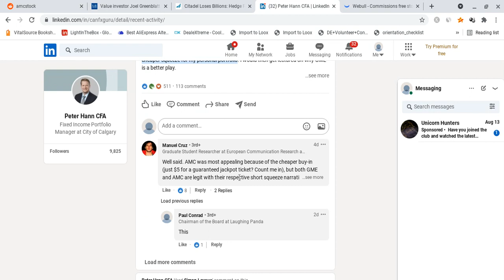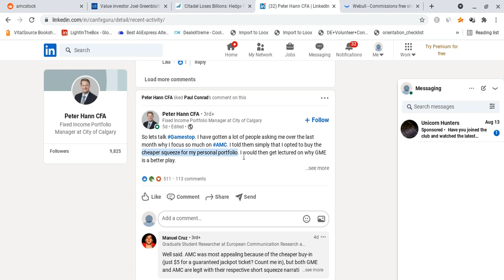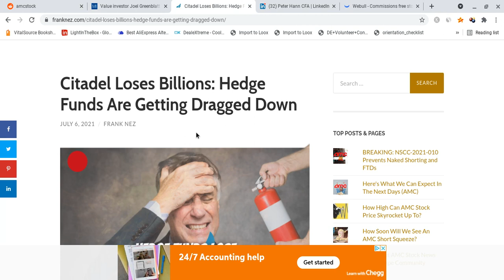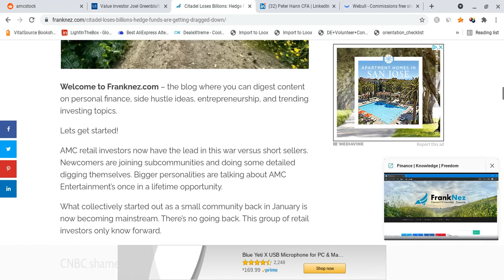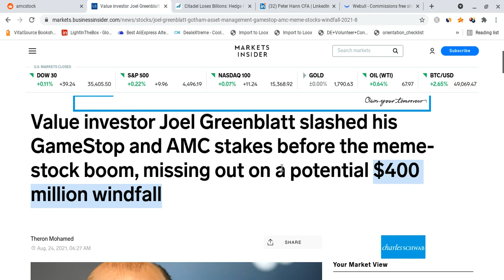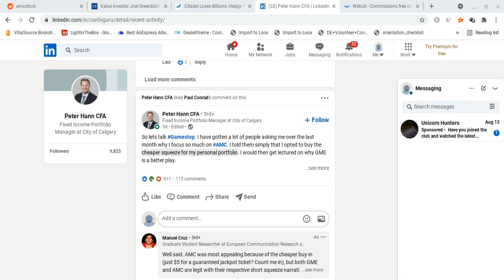🔥 STOCK EXPERT SAID AMC WILL SQUEEZE! 🚀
Hello everyone!

Huge AMC update! A stock market expert said that AMC will squeeze! We have loaded the boat, and AMC has massive potential for the upcoming weeks! AMC to the moon!